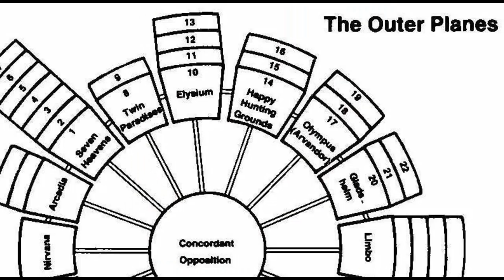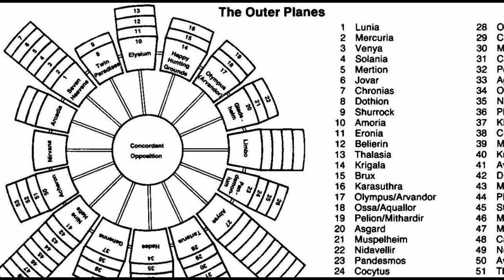Dungeons and Dragons Lore: Elysium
the Blessed Fields of Elysium, is a strongly good-aligned plane of existence with four distinct layers, located in the outer planes of the Dungeons & Dragons multiverse.